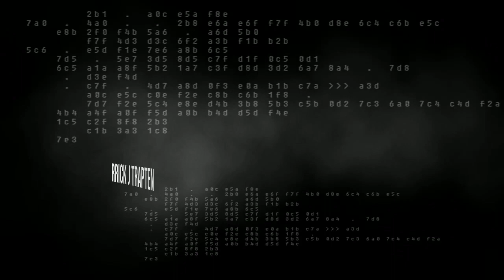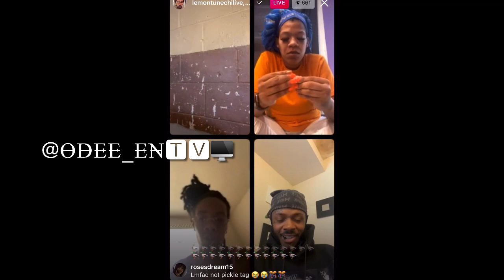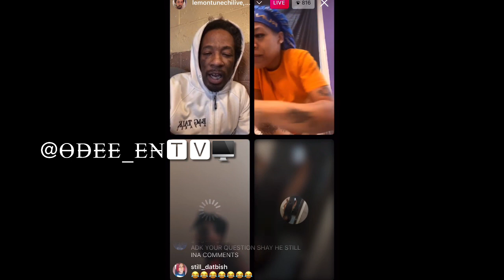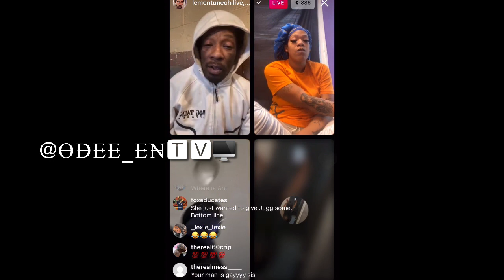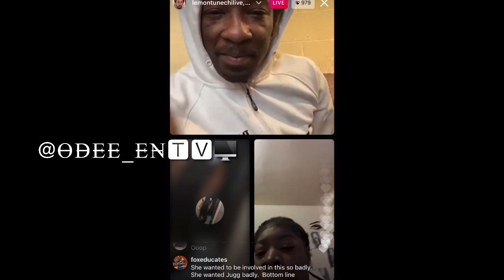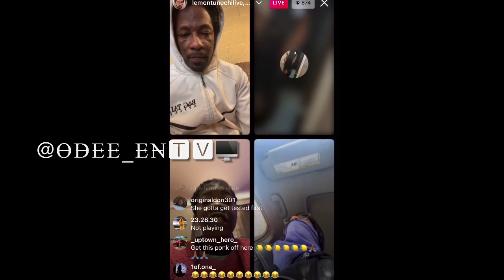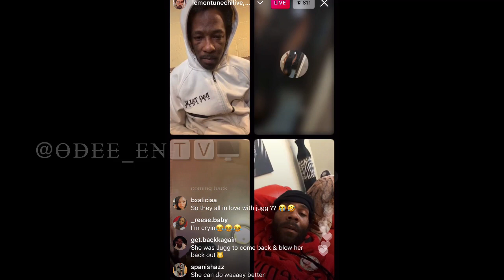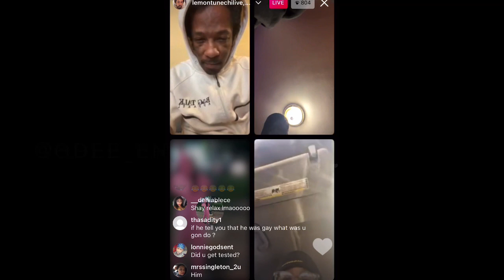LEMON @ THE LEMONADE STAND 🥊Jugg Vs His Girl